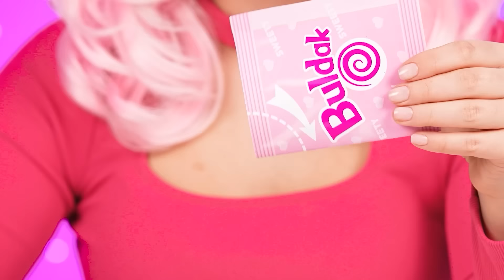Alimentos de Los Mismo Colores Desafío | Desafíos de Comida Divertida por Multi DO Challenge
¡Conoce el nuevo desafío alimentario! ¡Hoy será muy divertido, únete a nosotros!